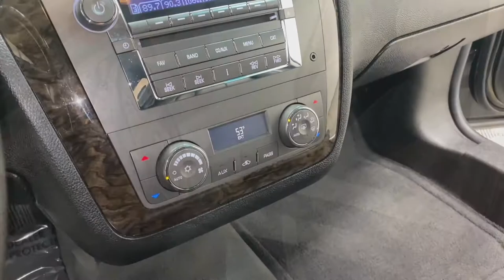2009 Superior Coach Cadillac DTS 47" 6-Door Limousine (9U550125)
This 2009 Superior Coach Cadillac DTS 47” Limousine has a great looking interior and exterior that was very well-maintained by the previous owner.  This limousine offers White Wall Tires, Tuxedo Top, Tinted Windows, SIRIUS Satellite Radio, Recessed Full Size Spare, Power Center Windows, Lower Stainless, Emergency Unlock Button, Chrome Wheels.
Give us a Call TODAY! 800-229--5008